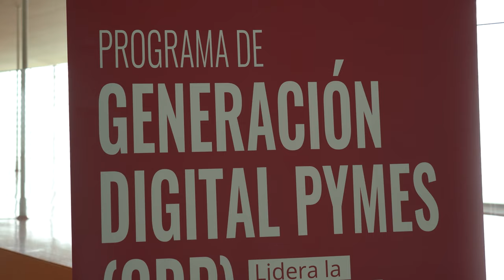Los directivos de la Pymes cartageneras se ponen al día en Transformación Digital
El Auditorio y Palacio de Congresos El Batel ha sido escenario este miércoles 25 de octubre a la presentación del Programa de Transformación Digital Pymes de la ENAE (Escuela de Negocios de la Región de Murcia), que se pondrá en marcha el mes de noviembre en Cartagena.

El concejal del área de Empleo, Formación y Empresa, Álvaro Valdés, ha asistido al acto de presentación que ha corrido a cargo de del director general de ENAE, Miguel González, junto al presidente de la Cámara de Comercio de Cartagena, Miguel Martínez, entre otros representantes de los sectores empresariales.

El Programa Generación Digital Pymes (GDP) tiene por objeto formar a 1.500 personas entre directivos y mandos intermedios de pymes, de entre 10 y 259 empleados, de la Región de Murcia.

Según ha señalado Álvaro Valdés, esta es una oportunidad que los directivos de pymes cartageneras no van a dejar escapar, “la de formarse ellos y transformar sus empresas, de manera que seguro que sacarán un buen rendimiento como grandes empresarios que son”.

Este completo programa de transformación digital, de 150 horas de duración, está subvencionado en su totalidad por los fondos europeos Next Generation.